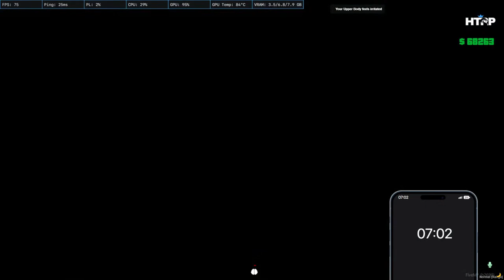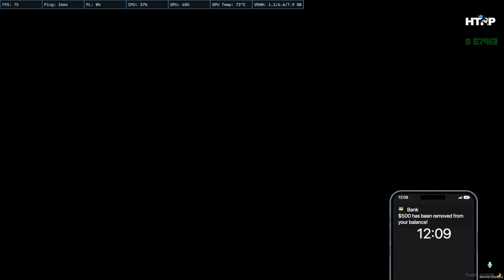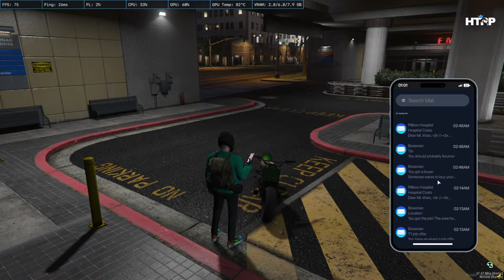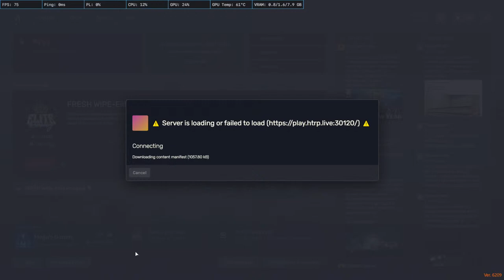Pasha Khan In HTRP(FULL HUNTING) @hydratownroleplay | PASHABHAU Same Gaminglive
► Respect Moderators.